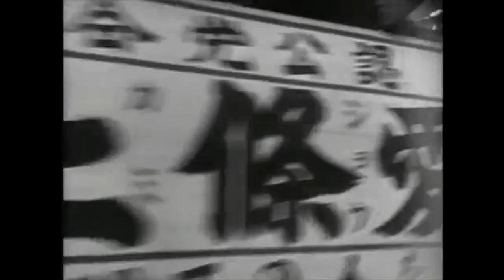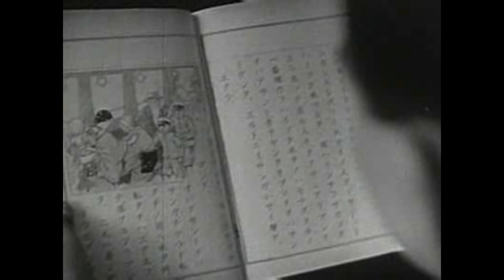Unit 731 Japans worst war crime: This Dark World.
With wartime, comes an invitation to do the unthinkable.  Delve into the story of one of Japan's worst war crime attoricties. Unit 731.